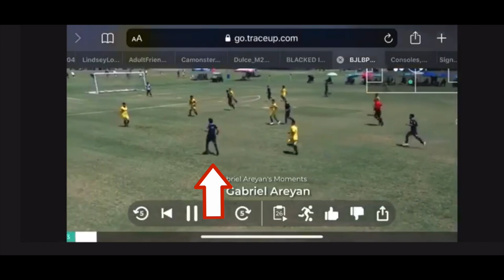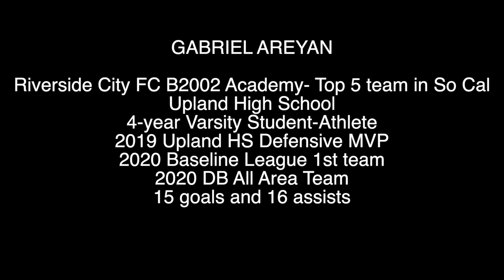Gabriel Areyan Highlight Video 2019 20